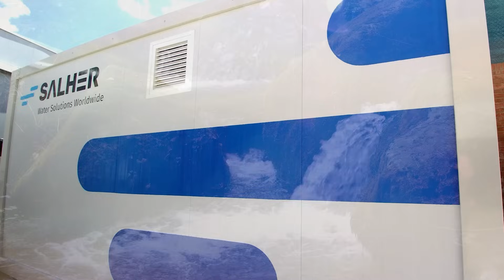Salher en el Mundo: Tratamiento de Agua sin Fronteras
🌍 Salher: Innovación y Presencia Global en el Tratamiento de Agua 💧

Con más de 40 años de experiencia, en Salher diseñamos y fabricamos soluciones avanzadas para el tratamiento de aguas en todo el mundo. Nuestra red de socios internacionales en América Latina, Polonia, China y otros países nos permite ofrecer soluciones adaptadas a cada mercado, garantizando eficiencia, sostenibilidad y tecnología de vanguardia.

En este vídeo, nuestros socios internacionales comparten por qué confían en Salher y cómo trabajamos juntos para llevar el tratamiento de agua a nuevas fronteras. 🌎💙

🔹 Soluciones para:
✔️ Municipios y ciudades
✔️ Industrias y hospitales
✔️ Hoteles y resorts
✔️ Infraestructuras estratégicas

🔹 Nuestra presencia global:
🇪🇸 Oficinas centrales en España
🇵🇱 Fábrica y oficinas en Polonia
🇵🇹 Sede en Portugal
🌏 Proyectos en más de 60 países

🔗 Visita nuestra web donde encontrarás nuestro blog con las últimas novedades y podrás contactar con nosotros si lo necesitas: